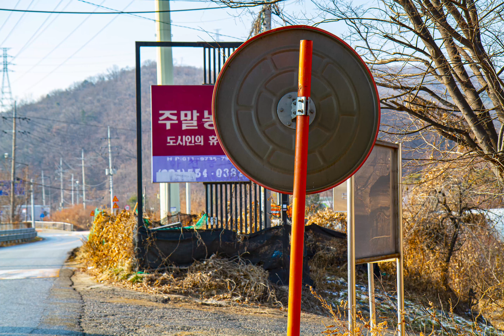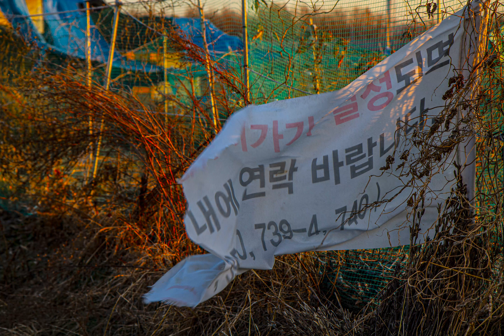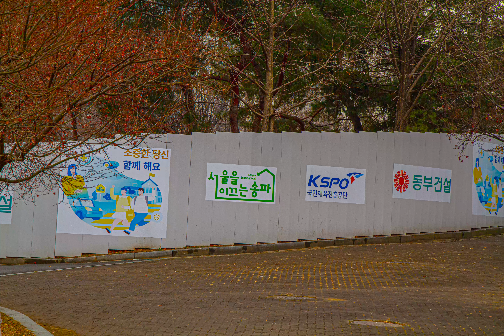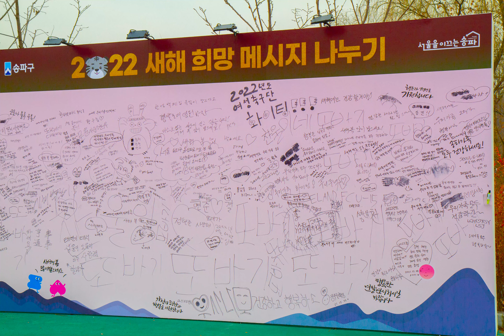Canon ZOOM LENS EF-S 17-55mm f2.8 IS USM and Canon EOS 7D (Part 2)